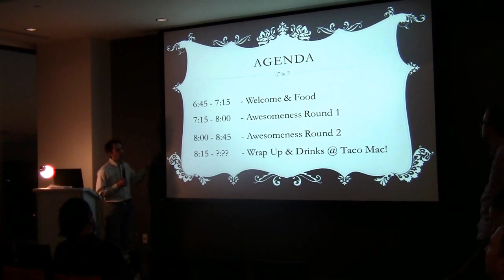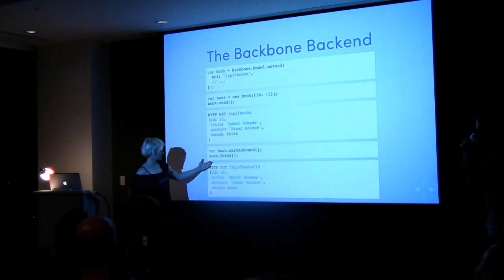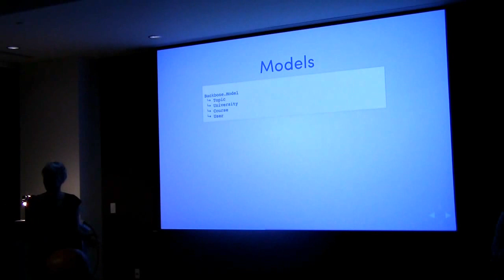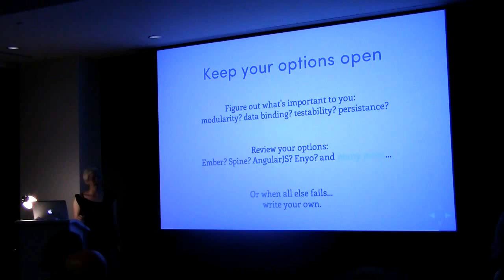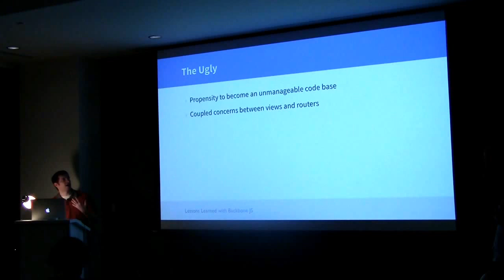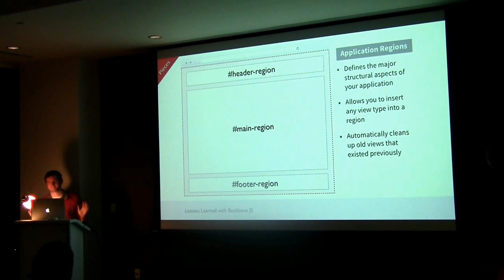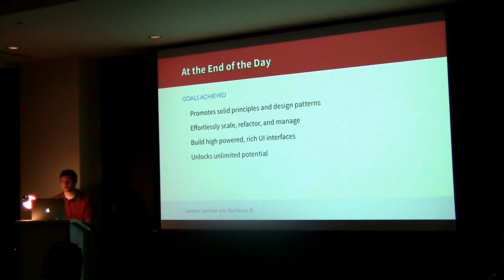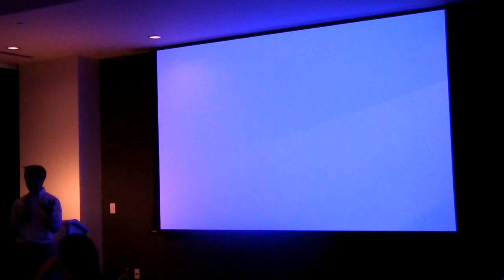Atlanta javascript October 2012 Backbone Double Header!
Backbone Double Header
with
Pamela Fox  @pamelafox : Backbone, 3 ways  (6:34)
Brian Mann: Lessons Learned with BackboneJS (incl. Marionette JS)  (50:01)